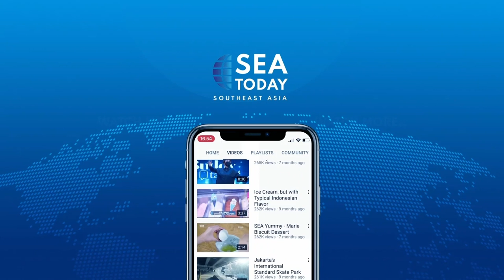Biggest Container Ship Arrives In Tanjung Priok